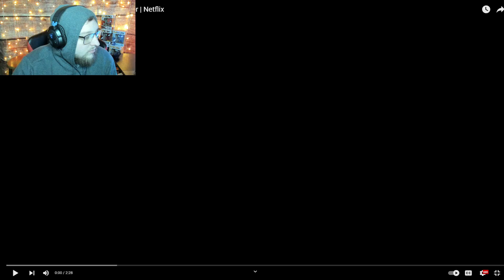Avatar: The Last Airbender Official Trailer REACTION! | Netflix | IT LOOKS GOOD!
MASTER YOUR ELEMENT.

Avatar: The Last Airbender the live-action series arrives on February 22 only on Netflix.

PRECURSORJAKE